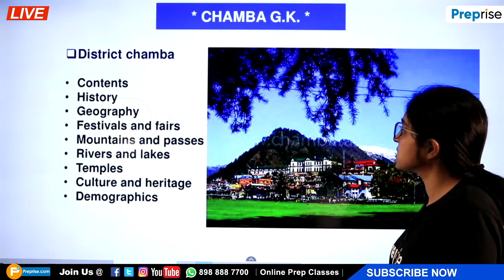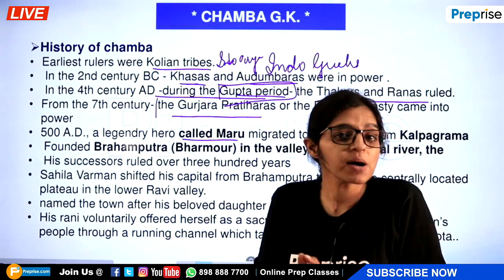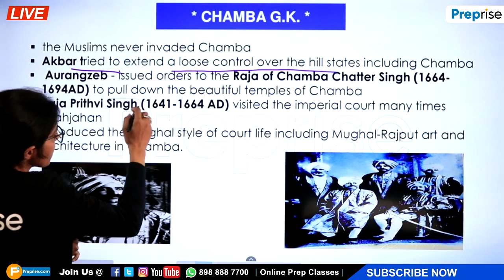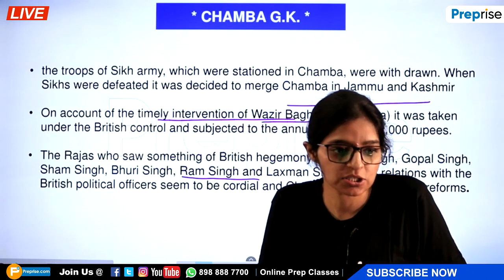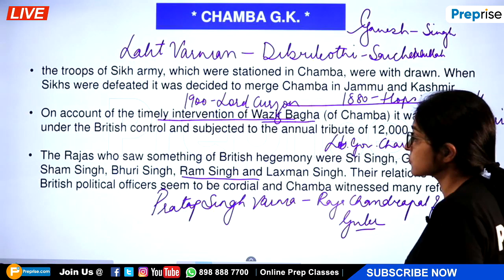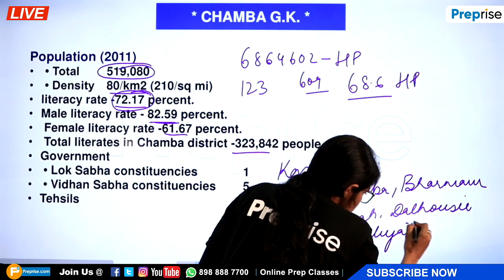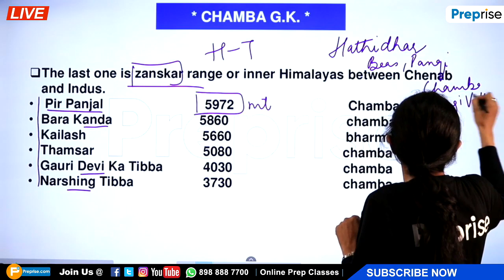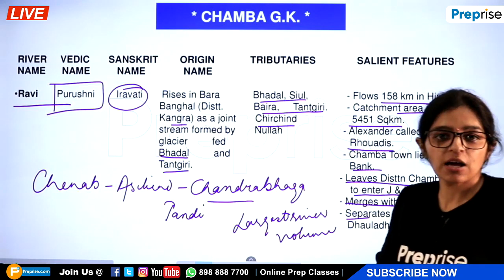#2: Himachal G.K/District Chamba/History/Culture/Geography/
1. Himachal GK Free Mock Test
2. HAS Allied Free Mock Tests
Students in this class you will learn about topic Chamba District of Himachal Pradesh in HP_GK.
Be prepare for any competitive exam where Himachal GK related questions are important part of your entrance.
Learn Himachal_GK from best educators @ Preprise Live Classes.
You can join us on every social media platform under Preprise name.